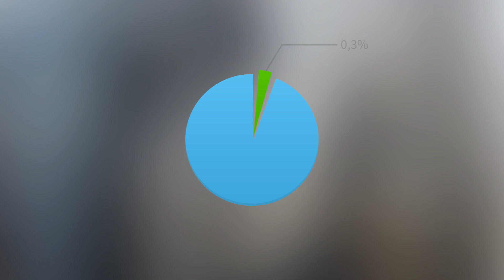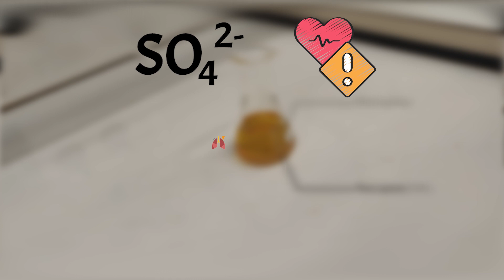Méthodes de dépollution : l'eau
Après quelques années d’absence étant donnée la crise sanitaire qui a touché le monde entier, on se retrouve aujourd’hui en 2023 afin de discuter d’un sujet important pour les êtres vivants présents sur terre : nous discuterons de la pollution de l’eau et des méthodes d’extraction des différents produits chimiques présents dans l’eau.

En effet, l’eau douce est disponible en quantité très limitée et le peu que nous avons à disposition est pollué par l’activité humaine et devient impropre à la consommation. La pollution de l’eau se produit lorsque des produits chimiques, des déchets et d’autres substances nocives sont déversées dans les lacs, les rivières, les océans et les nappes phréatiques. Ces substances polluantes peuvent provenir de différentes sources telles que les usines, les exploitations agricoles, les centres urbains, les décharges, les navires, les plates-formes de forage pétrolier, etc. ayant des effets dévastateurs sur les écosystèmes aquatiques, la santé humaine et la qualité de vie. Il a donc été crucial pour nous de trouver des solutions pour réduire la pollution des écosystèmes aquatiques et ces solutions feront l’objet principal de notre atelier.

Le but de notre atelier est d’initier les élèves aux méthodes réellement appliquées dans l’industrie à grande échelle afin de dépolluer l’eau destinée à la consommation (uniquement ici). Notre atelier s’inspire alors fortement des techniques utilisées notamment dans les stations d’épuration, comme la décantation, première étape de la manipulation, qui permet la séparation physique de 2 liquides non miscibles entre eux, la précipitation, seconde étape de la manipulation, qui permet l’élimination d’un ion présent dans une solution en le liant à un réactif qui le rend insoluble dans le solvant (ici l’eau), la filtration, troisième étape de la manipulation, qui permet l’extraction physique du précipité formé précédemment et enfin la chloration, qui pour des raisons techniques ne sera pas abordée au cours de l’atelier, mais qui permet l’élimination des bactéries et autres agents pathogènes présents dans l’eau. Bien sûr, tous les dispositifs qui seront utilisés lors de l’atelier seront des versions simplifiées des techniques utilisées à grande échelle.

Pour mieux appréhender notre sujet, nous vous encourageons à regarder notre vidéo qui traite en moins de 5 minutes de la dépollution de l’eau et qui reprend notre expérience. La vidéo sera mise en ligne par Inforsciences sur leur site.

Une vidéo produite par les étudiantes et les étudiants de l'Université libre de Bruxelles dans le cadre du Printemps des Sciences 20223
Retrouvez toutes les vidéos dans la playlist et le programme du Printemps des Sciences

Le Printemps des Sciences est une initiative de la Fédération Wallonie-Bruxelles, coordonnée par le réseau interuniversitaire Sciences.be